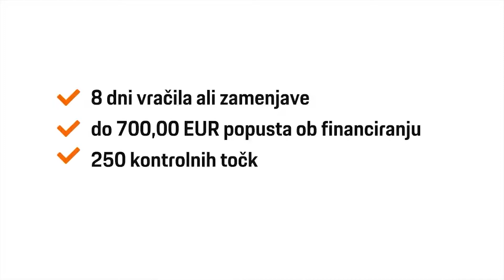Volkswagen up! beats 1.0 - TEHNIČNO STANJE